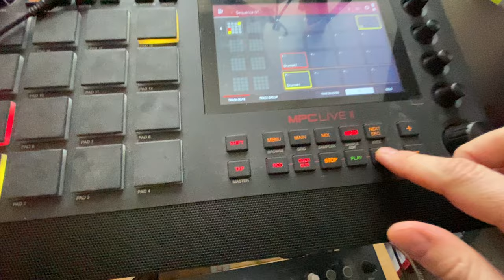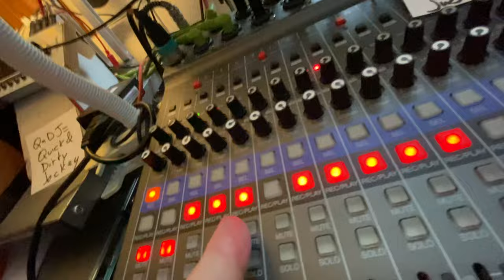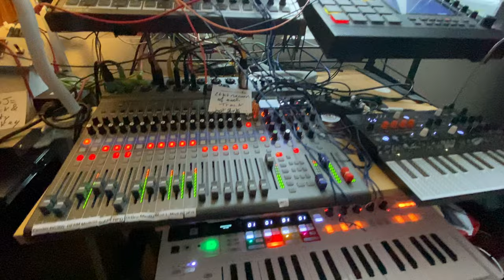Double o'What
I had no idea how I'd name this jam until some James-Bondish riff came through the Klavis Twin Wave VCO...🤓